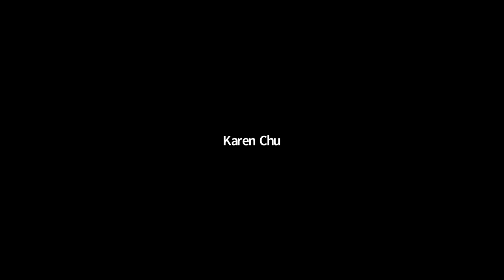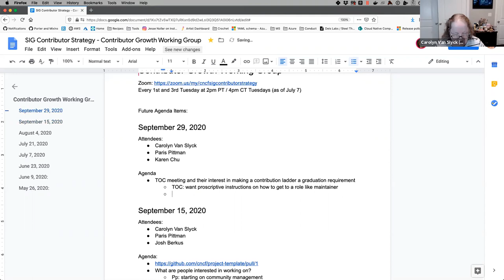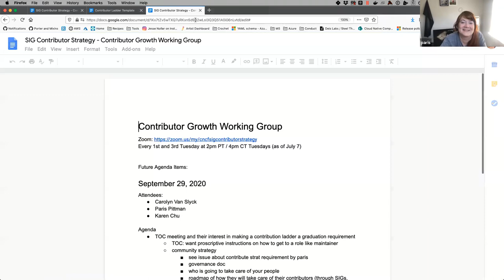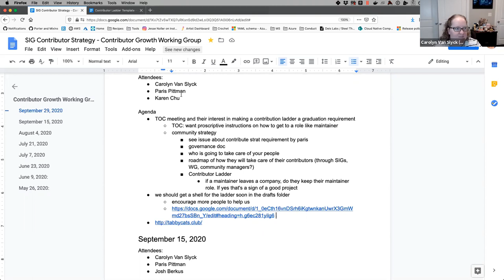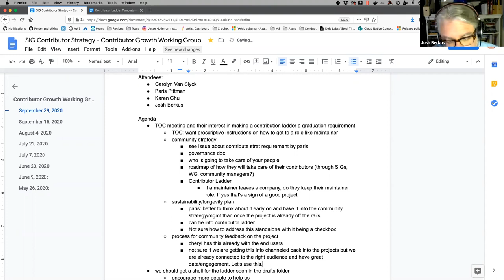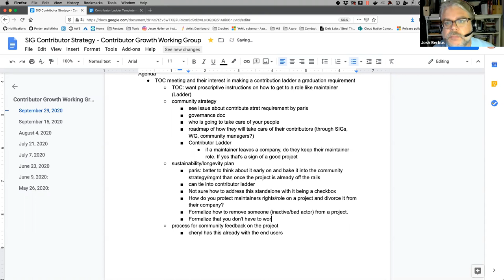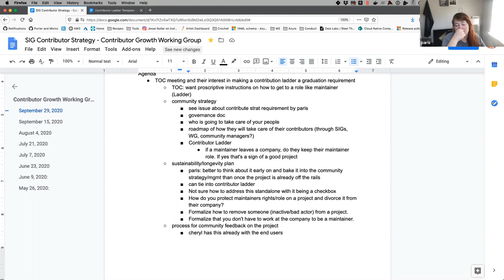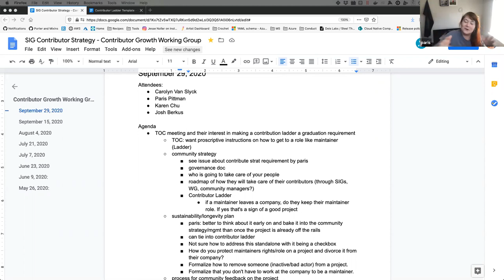CNCF SIG Contributor Strategy Contributor Growth WG 2020-09-29